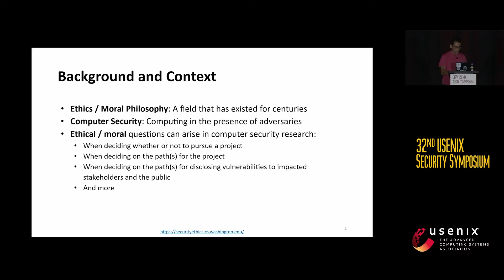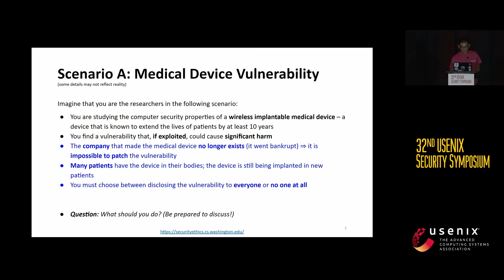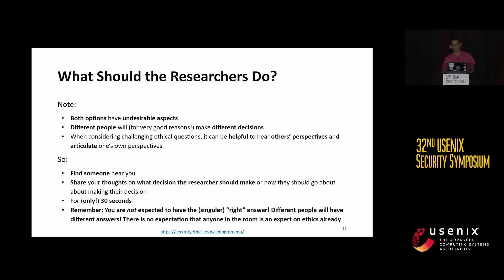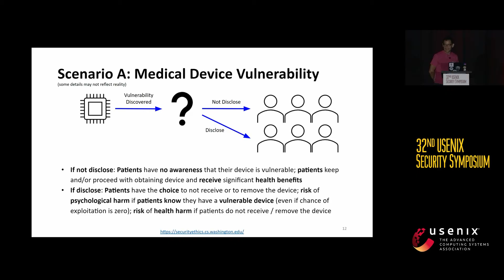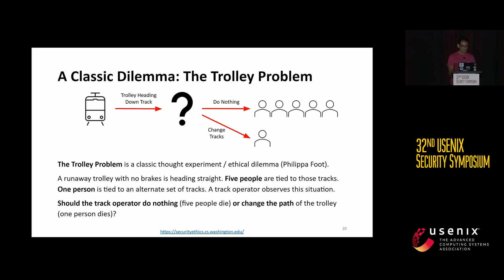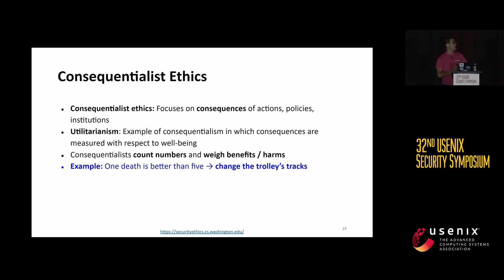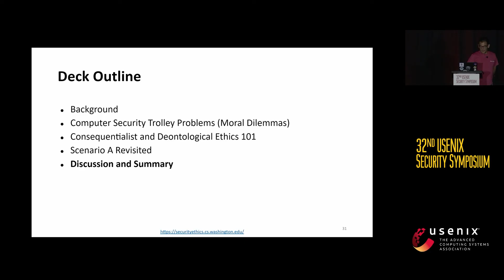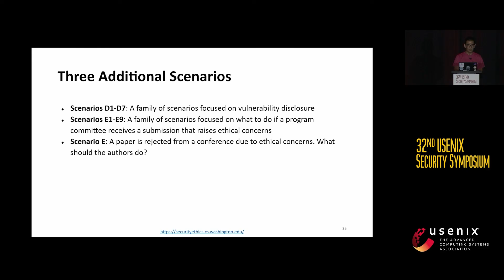USENIX Security '23 - Ethical Frameworks and Computer Security Trolley Problems: Foundations for...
USENIX Security '23 - Ethical Frameworks and Computer Security Trolley Problems: Foundations for Conversations

Tadayoshi Kohno, University of Washington; Yasemin Acar, Paderborn University & George Washington University; Wulf Loh, Universität Tübingen
Distinguished Paper Award Winner

The computer security research community regularly tackles ethical questions. The field of ethics / moral philosophy has for centuries considered what it means to be "morally good" or at least "morally allowed / acceptable". Among philosophy's contributions are (1) frameworks for evaluating the morality of actions—including the well-established consequentialist and deontological frameworks—and (2) scenarios (like trolley problems) featuring moral dilemmas that can facilitate discussion about and intellectual inquiry into different perspectives on moral reasoning and decision-making. In a classic trolley problem, consequentialist and deontological analyses may render different outcomes. In this research, we explicitly make and explore connections between moral questions in computer security research and ethics / moral philosophy through the creation and analysis of trolley problem-like computer security-themed moral dilemmas and, in doing so, we seek to contribute to conversations among security researchers about the morality of security research-related decisions. We explicitly do not seek to define what is morally right or wrong, nor do we argue for one framework over another. Indeed, the consequentialist and deontological frameworks that we center, in addition to coming to different conclusions for our scenarios, have significant limitations. Instead, by offering our scenarios and by comparing two different approaches to ethics, we strive to contribute to how the computer security research field considers and converses about ethical questions, especially when there are different perspectives on what is morally right or acceptable. Our vision is for this work to be broadly useful to the computer security community, including to researchers as they embark on (or choose not to embark on), conduct, and write about their research, to program committees as they evaluate submissions, and to educators as they teach about computer security and ethics.